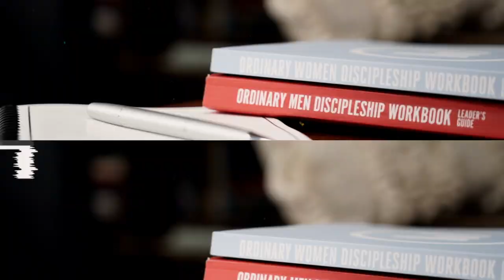Heaven is Real??? Colton Burpo Died and Saw Jesus!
In part 2 of this podcast, we have Colton Burpo and Todd Burpo sharing more about their experience. Colton answers some questions about Heaven. Colton and Todd share about how their story has helped so many, but also has brought adversity and hardship to their door. They also share some of what they have learned though this experience. Thanks for listening!

Heaven Is For Real

Learn more about Ordinary Movement or see our favorite videos below👇
We exist to help ordinary men and women be disciples who make disciples✊

What is Ordinary Movement?
We're a movement and platform that equips ordinary men and women to make disciples. We believe that discipleship is more caught than taught.  With this in mind, we have created a process by which we model discipleship within a high challenge, high grace environment.  This model is highly reproducible over many generations, and creates a clear path for multiplication of new groups.